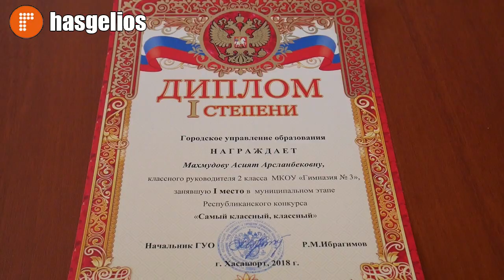В Хасавюрте подвели итоги конкурса самый классный классный